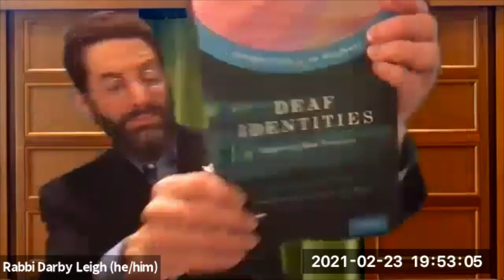ASL Meet Up JDAIM 2021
Featuring Rabbi Darby Leigh